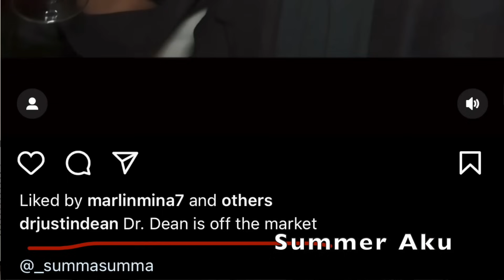Korra Obidi's Ex Husband Justin Dean: Truth About His New Relationship With Somma: US Marine Officer